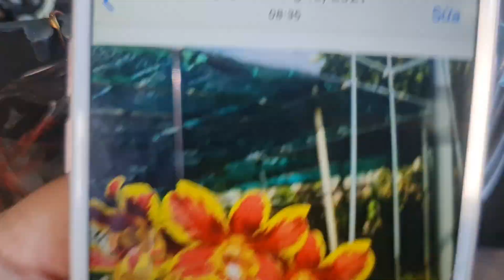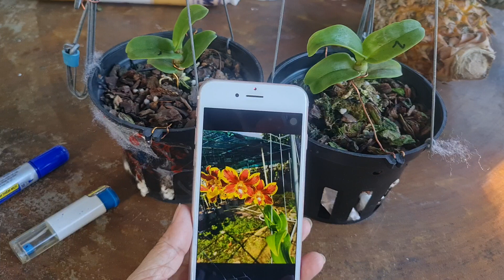Hai kei Cam Lửa Danh Trần. Zalo 0335969899